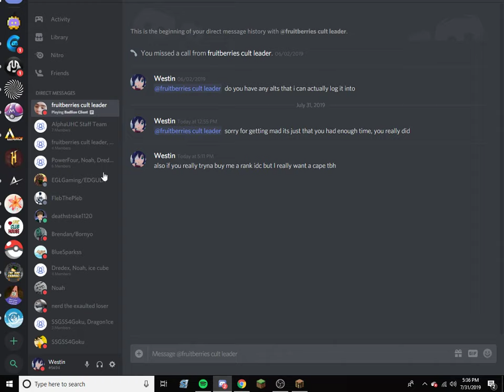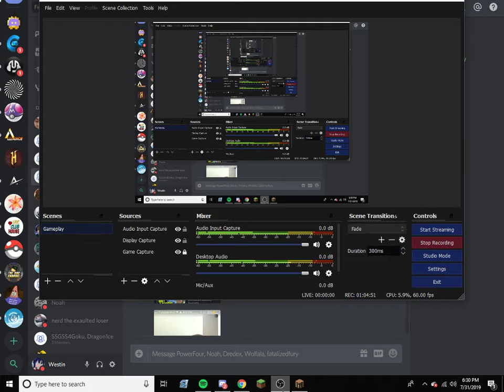Mumble Games #1 - Intense